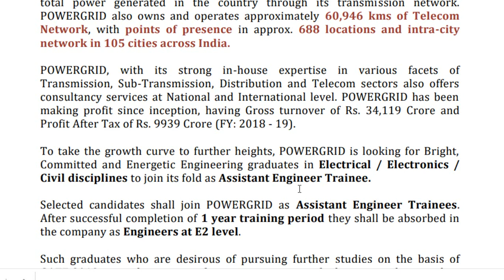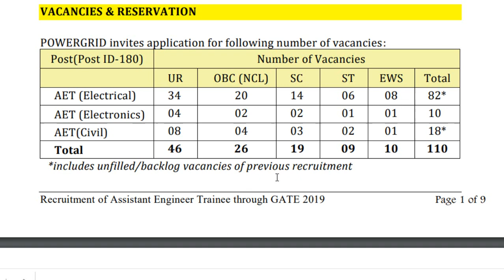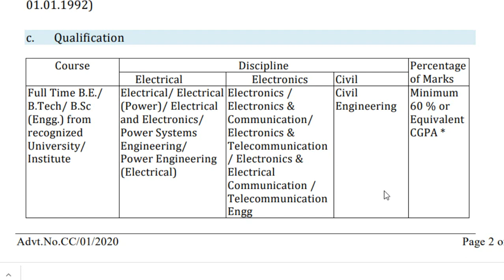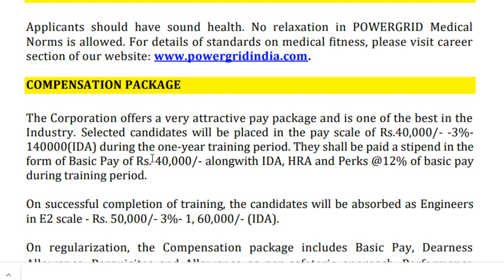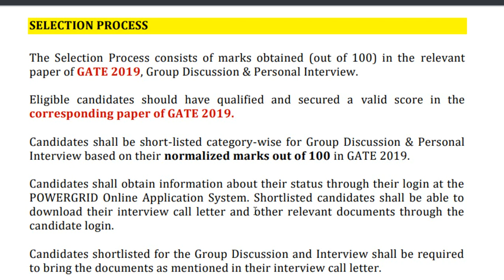40,000 Salary Jobs No exam Jobs 2020 || PGCIL jobs in Telugu || telugucompetitiveexams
40,000 Salary Jobs No exam Jobs 2020 || PGCIL jobs in Telugu || telugucompetitiveexams